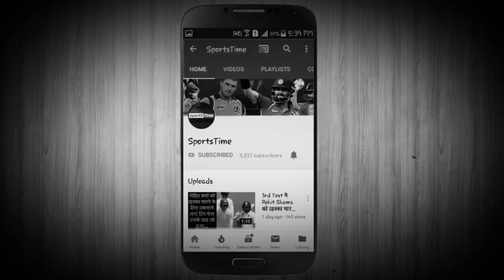CSK Vs RR Last Over No Ball Controversy Ms Dhoni Got Angry On Umpire